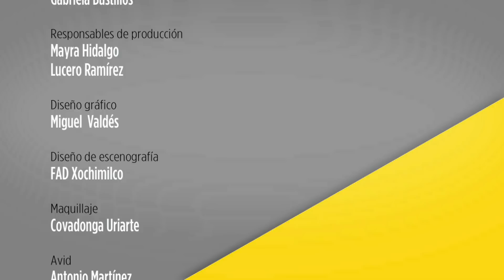Observatorio cotidiano. La UDUAL rumbo a la CRES 2018 con Rolando Cordera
En el Observatorio de hoy, Rolando Cordera, en compañía del Dr. Roberto Escalante, Secretario General de la Unión de Universidades de América Latina y el Dr. Francisco Tamarit, Coordinador General de la Conferencia Regional de Educación Superior 2018, analizan la situación que enfrenta actualmente la educación superior en América Latina a propósito de la Conferencia que se llevará acabó en la Universidad Nacional de Córdoba, Argentina, en junio de este año, teniendo como marco el Centenario de la Reforma Universidad,  documento elaborado por la Conferencia Regional.
El objetivo principal es poner en acción una propuesta concreta que reafirme la educación como bien social, derecho humano y responsabilidad del Estado.